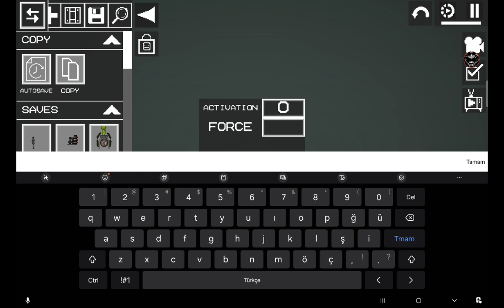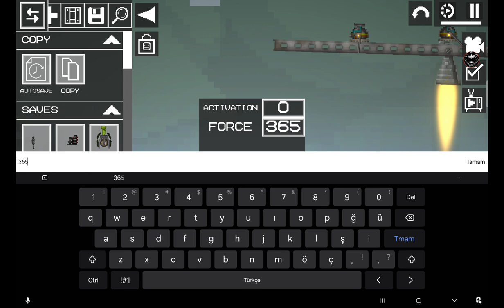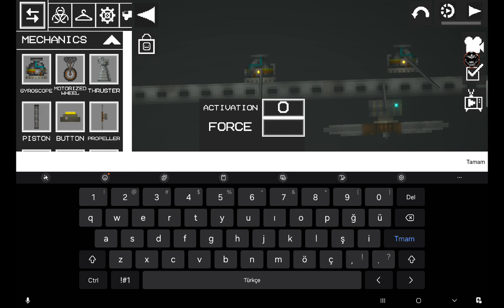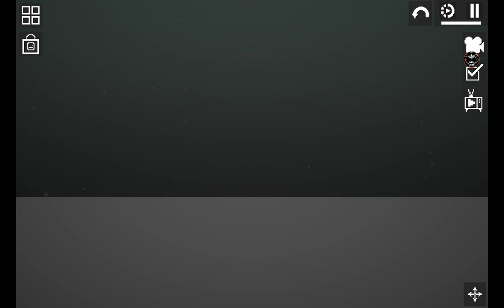Melon Playground 1 Saatte Gemi Yaptım